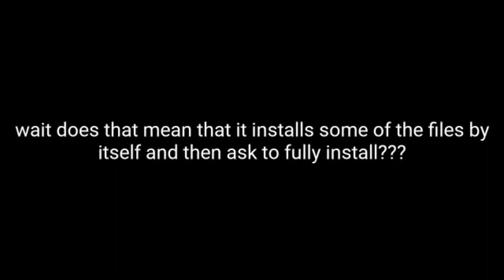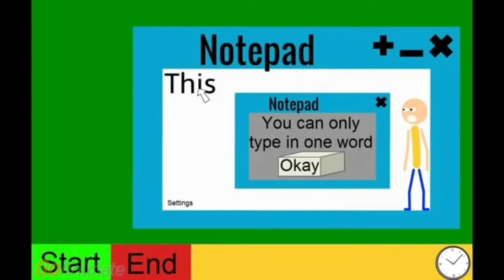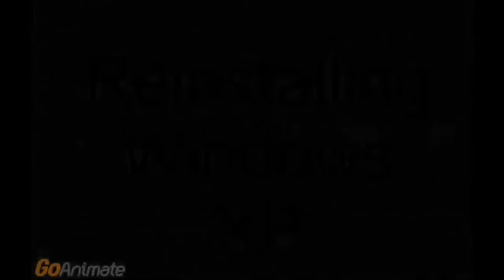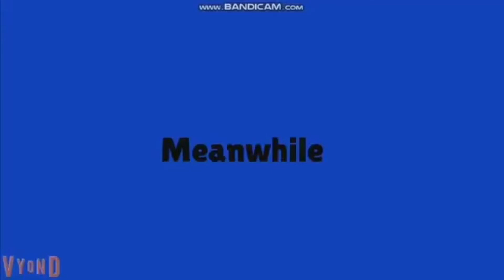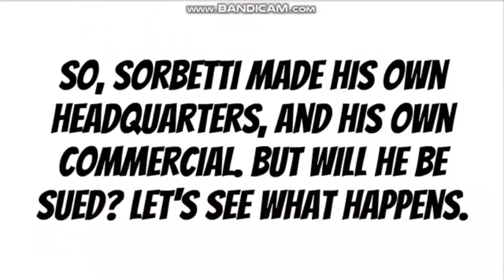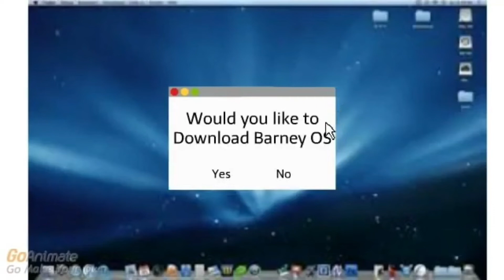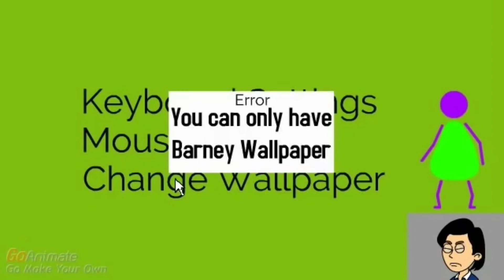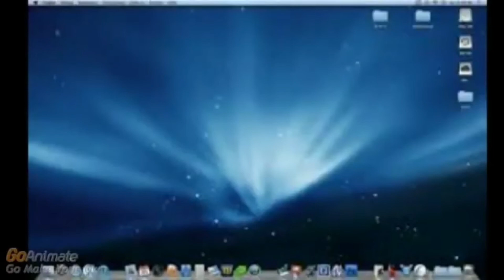@mte1380's GOANIMATE CRINGE COMP 4 (Mte REUPLOAD)